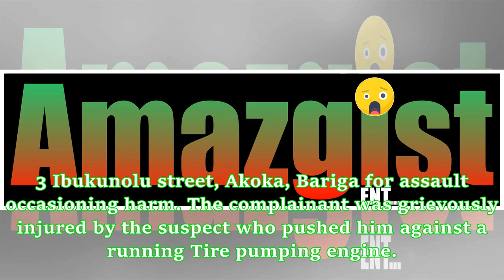Lagos police command reacts to sex-for-bail scandal; refutes widow's claim of being sexually harass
Lagos police command reacts to sex-for-bail scandal; refutes widow's claim of being sexually harassed by police officer at Ilaje police station
The Lagos state police command has debunked the claims made by a widow, Mrs Adebukola Mowette, that after she was arrested by men of the Ilaje police station last month, one of the officers simply identified as Egi, demanded sex from her and also threatened to keep her in the cell for a long time if she failed to yield to his sexual advances. ICYMINow, the Lagos state police command through its spokesperson, SP Chike Oti, has reacted to the widow’s claim – in a statement released on Friday eveni...